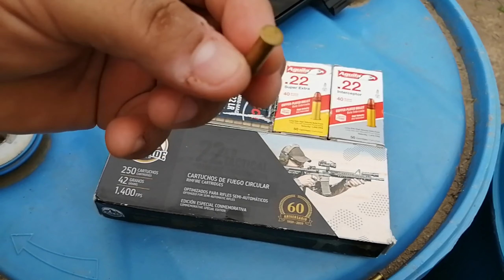LLAMA XV CAL. 22 EN EL CAMPO DE TIRO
Amigos. estamos Probando la pistola Lama Modelo XV en calibre 0.22 LR
Estamos probándola con varias marcas de municiones para ver cual de ellas le asienta mejor a la pistola, hay que recordar que este modelo es un modelo ya viejito. así que no todos las municiones le asientan bien. se llevara una buena sorpresa. saludos y espero les agrade el video, suscríbete y apóyame con tu like. no olvides comentar